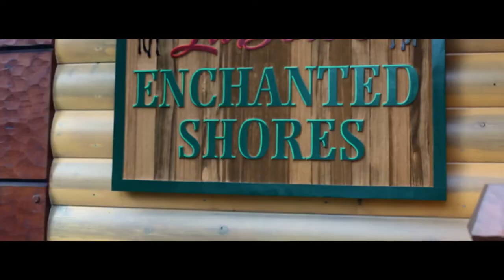Hovland MN 2017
Cabin trip in Hovland MN 2017